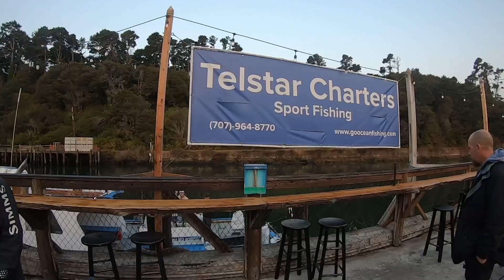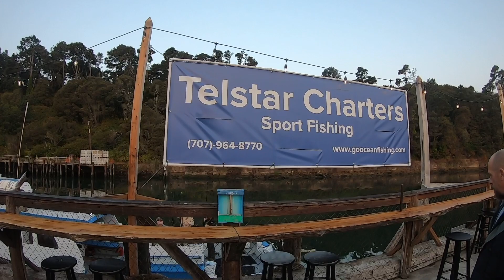Epic Rock fishing with Telstar Charters in Fort Bragg CA plus Tackle Giveaway!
We experience a beat down on rock fish on Telstar Charters out of Noyo Harbor Fort Bragg. Anything from blacks, blues, vermillion, canary, chinas and cabezon. Unfortunately it was still a little early in the year for the lingcod. If you are interested in a trip out of Fort Bragg Ca give Telstar Charters a call. You won't be disappointed. Ive done this trip two years in a row now and I will continue to make this trip every year. Maybe even see me back in a month for my Lincod. fishing rockfish charters Fort Bragg

Telster Charters
32390 N Harbor Dr
Fort Bragg, CA